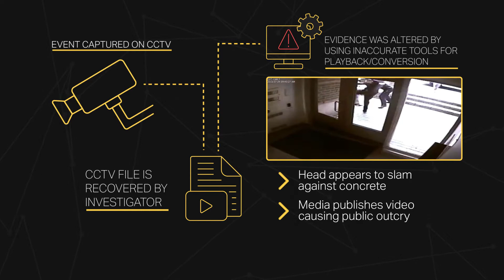Case Study: Understanding Use of Force in a Major Crimes Investigation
In this case study, the proper interrogation of the video evidence reveals a different story. Don't make this mistake with your video evidence!